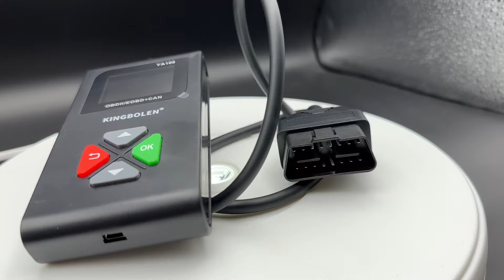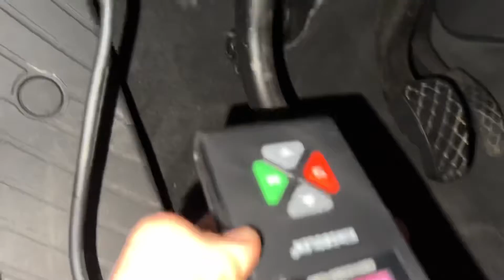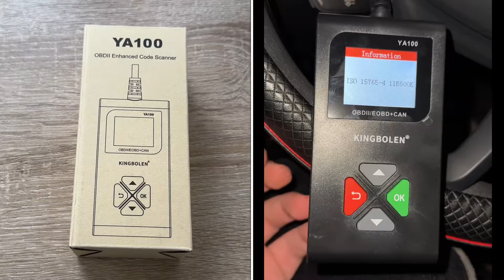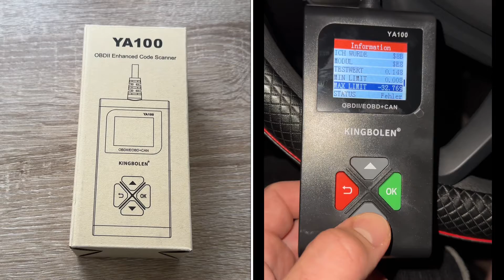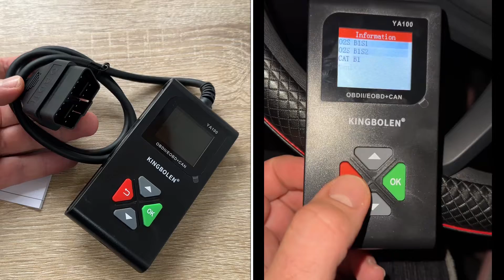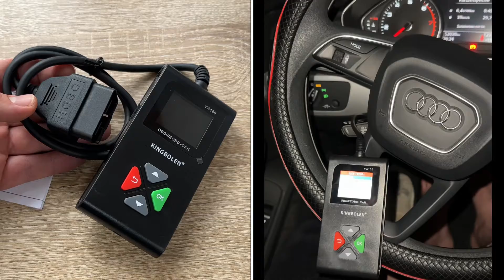KINGBOLEN YA100 Automotive OBD2 Scanner (Enhanced Code Scanner) Unboxing and instructions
Device:

Scanner

The KINGBOLEN YA100 OBD2 scanner meets the following protocols:
① SAE J1850 PWM (41.6 Kbaud)
② SAE J1850 VPW (10.4 Kbaud)
③ ISO 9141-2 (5 baud init, 10.4 Kbaud)
④ ISO14230-4 KWP (5 baud init, 10.4 Kbaud)
⑤ ISO14230-4 KWP (fast init, 10.4 Kbaud)
⑥ ISO15765-4 CAN (11bit ID, 500 Kbaud)
⑦ ISO15765-4 CAN (29bit ID, 500 Kbaud)
⑧ ISO15765-4 CAN (11bit ID, 250 Kbaud)
⑨ ISO15765-4 CAN (29bit ID, 250 Kbaud)

Advantages of KINGBOLEN YA100 OBD2 Scanner:
1. The 1.8-inch TFT color screen clearly displays the diagnosis results.
2. Can do battery voltage test (12v car only).
3. Plug and play, connect the car OBD2 interface to start detection.
4. A simple and effective tool designed for DIY enthusiasts, individual car owners, depots, etc.
5. Free lifetime updates (now the latest version, no need to upgrade).
6. Screenshot function, long press the up and down keys for 3s to take a screenshot.
7. Support 10 languages including English, French, Russian, Spanish, German, Italian, Portuguese, Japanese, Chinese, and Polish.

Specification:
Screen Size: 1.8 inches TFT Color Display
Resolution: 128 x 64 pixel
Unit: Metric/Imperial
Working Voltage Range: 8~18V
Dimension: 125mm x 65mm x 22mm
Operating Temperature: 0℃ to 60℃ (32℉ to 140 ℉)
Storage Temperature: -20℃ to 70℃ (-4℉ to 158 ℉)

Sincerely yours,

pduesp